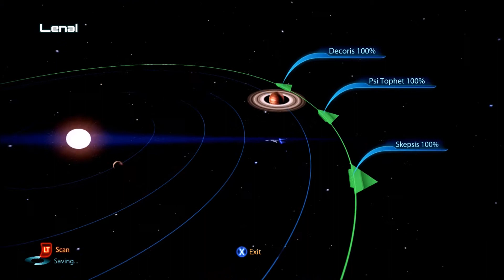Let's Play: Mass Effect 3: Omega - Part 1 - No Commentary (Xbox One Gameplay)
Hello YouTube! Today I'm bringing you guys the first part of this let's play of Mass Effect 3: Omega in 1080p, using the Xbox One's backwards compatibility feature! I’ll be playing as my femshep infiltrator fully imported with all my choices from Mass Effect 1 and 2!

Check out the first episode!
Let's Play: Mass Effect 3 - Part 1 - No Commentary (Xbox One Gameplay)

Let's Play: Mass Effect 3 - No Commentary (Xbox One Gameplay)

Let's Play: Mass Effect 1 (Xbox One Gameplay)

Let's Play: Mass Effect 2 - No Commentary (Xbox One Gameplay)

Song: Cartoon - Immortality (feat.Kristel Aaslaid)

Buy this game here:
Mass Effect 3 (Amazon)